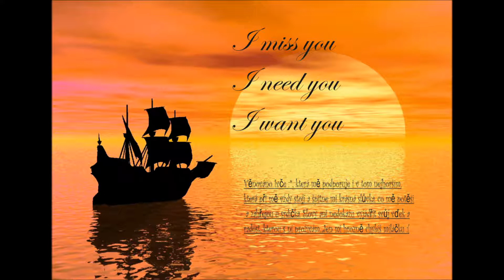Pro tebe miláčku :*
Skladbu s názvem I Really Miss You,kterou bych chtěl věnovat užasné Ivče :* Chci ti miláčku poděkovat za nádherné okamžiky s tebou, které mi už nikdo nikdy nevezme :* Také za všechno, co pro mě děláš,za tvůj čas,kterými dáváš. Užij si poslech zlato :)